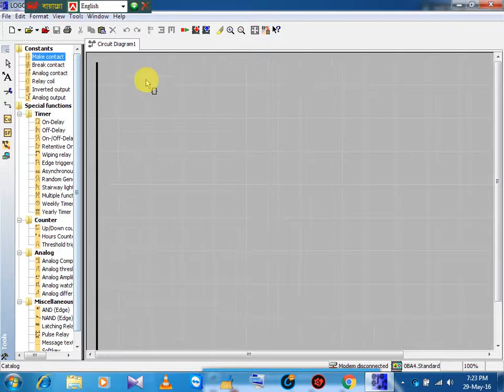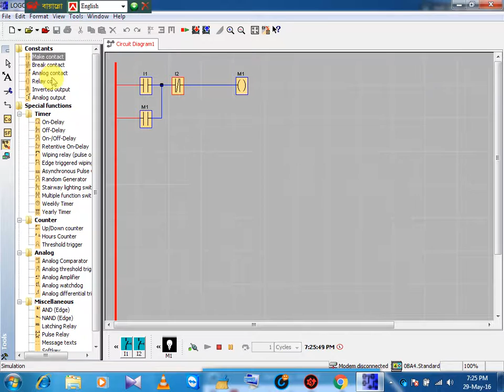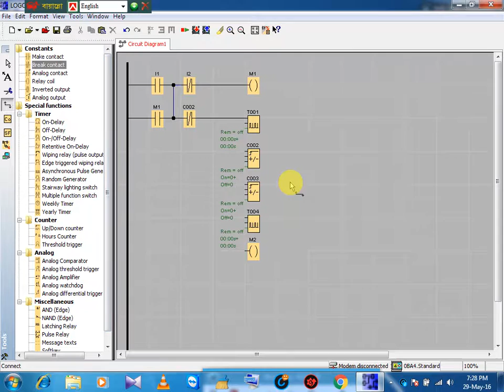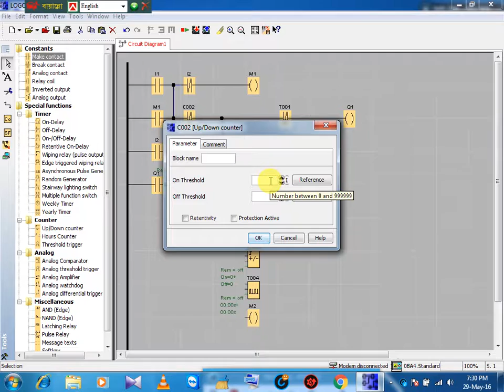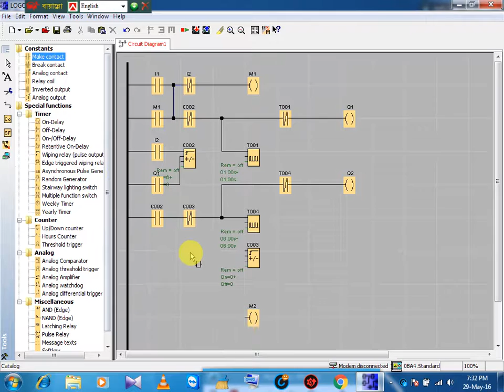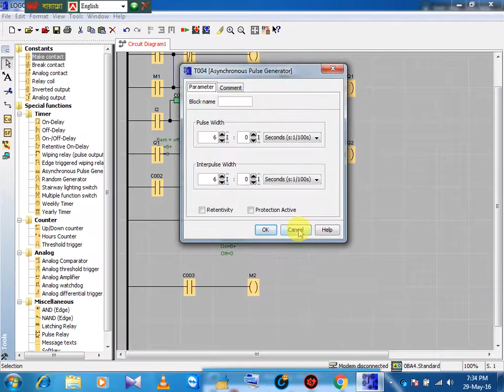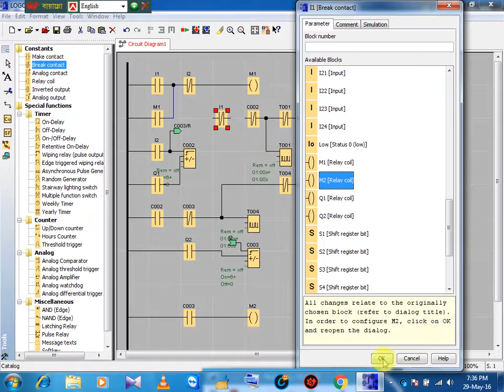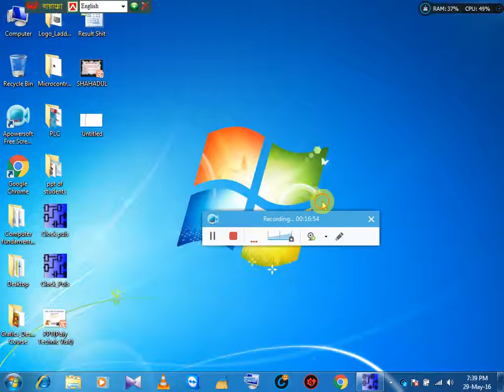Loop continue and plus generator control with Siemens logo soft ladder logic-8